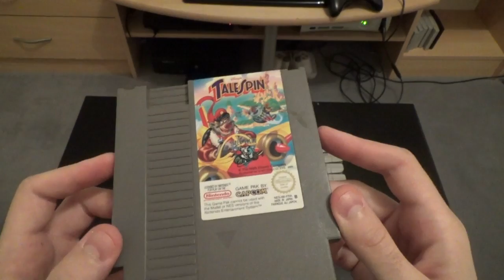Achat hebdo du 23/11/14 - Kalashmanz Live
Nouvelle vidéo des mes achats de la semaine.
Pensez a mettre un like et à partager !